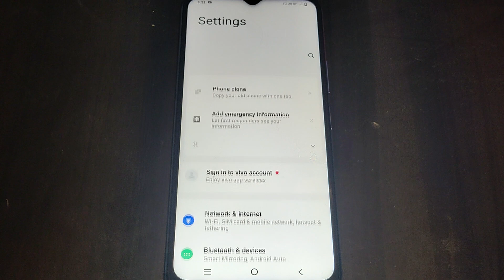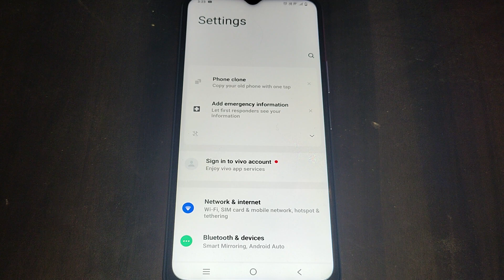Vivo Y02 me color correction on off kaise kare,how to on off Color correction Vivo Y02